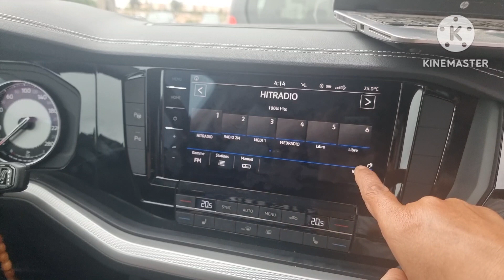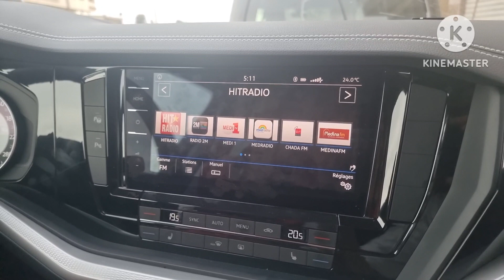VW Touareg CR7 2023 Activation App Connect Carplay Android Auto Mirrorlink CH & LH 🇲🇦GSM0661482268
VW Touareg CR7 2023

🏝 Activation App Connect Carplay Android Auto Mirrorlink

💥 Logos Stations Radios
💥 Coming Home & Leaving Home

Pour VW Golf 7 Tiguan Touran Arteon Passat CC B8 Caddy Jetta

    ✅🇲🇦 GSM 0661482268